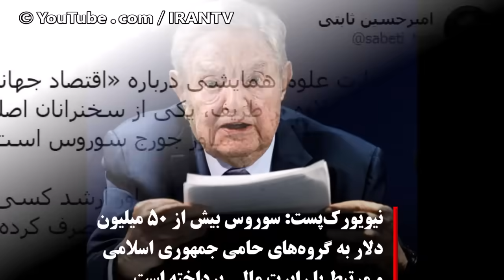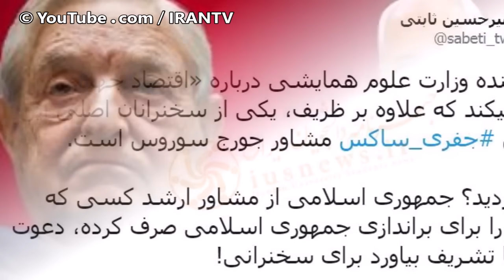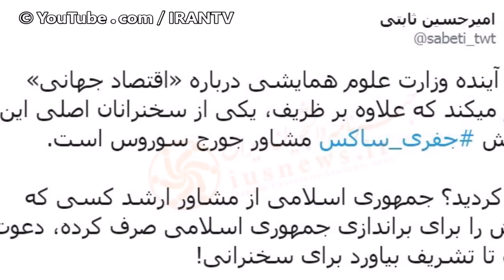افشای جزئیات روابط پنهان و پیچیده خامنه ای و میلیاردر آمریکایی